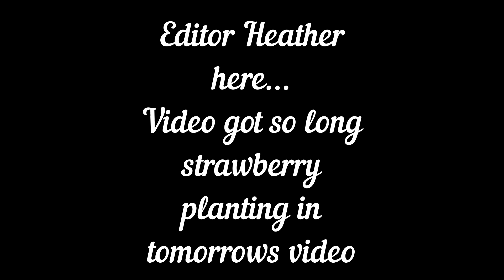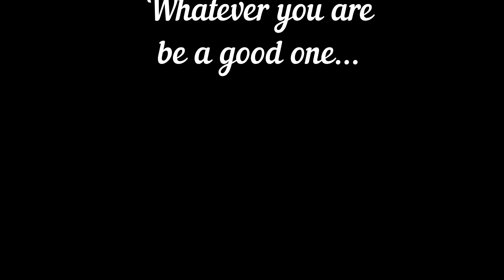These trees are getting dangerous // clean-up Garden area// VLOG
Patron..

Ambition Strikes
 @Ambition Strikes